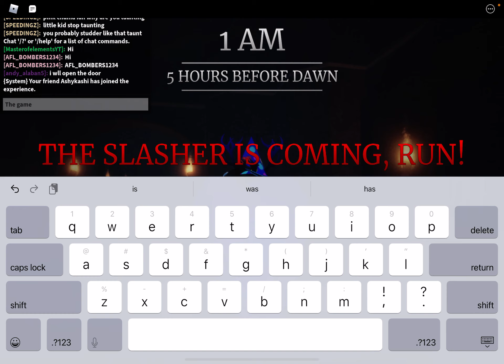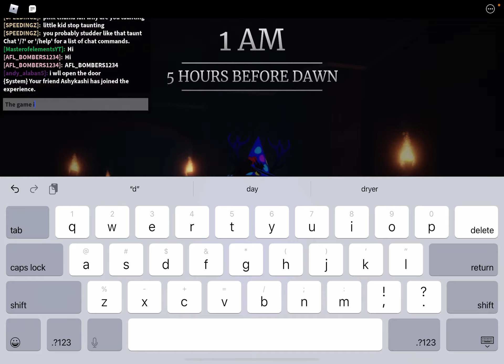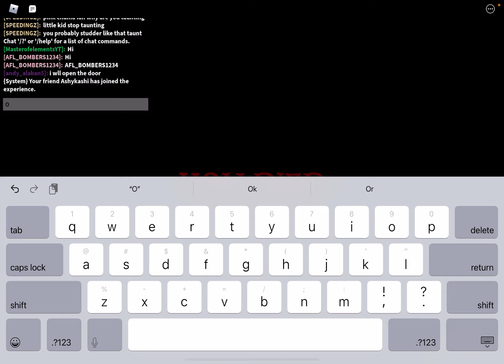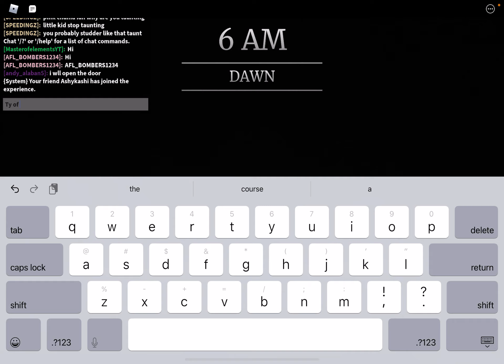playing survive the night with ashy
Is called survive the night